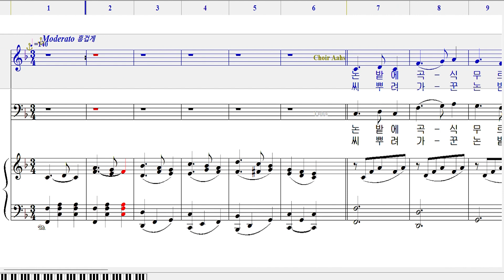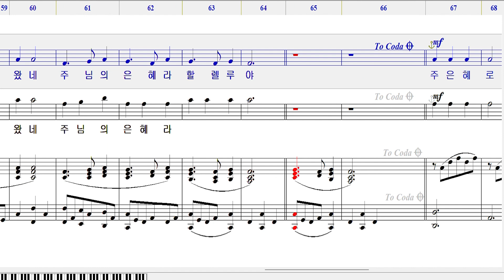추수 찬미(소프라노)